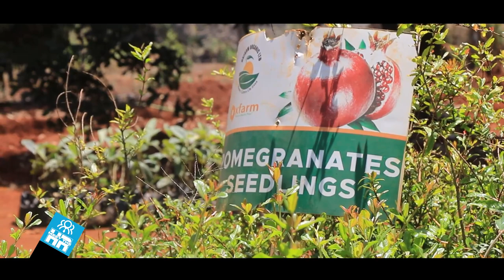Career in Communication || Danson Ndegwa Head of Corporate Communications in Oxfarm || Meet the HR